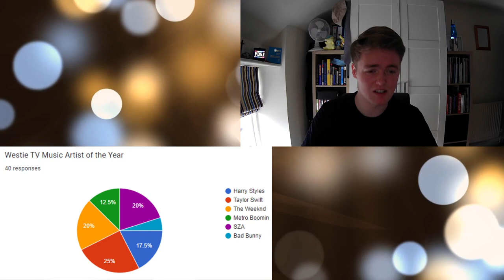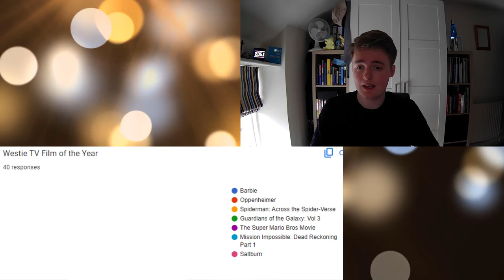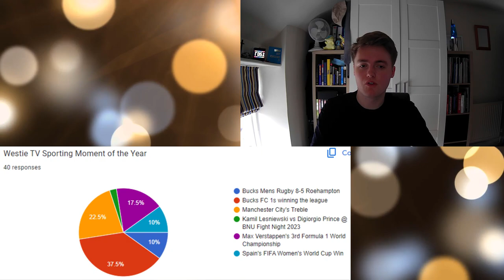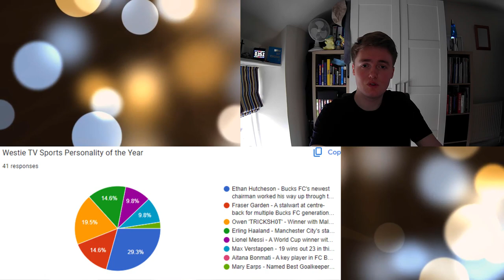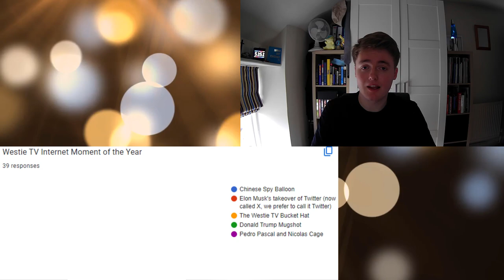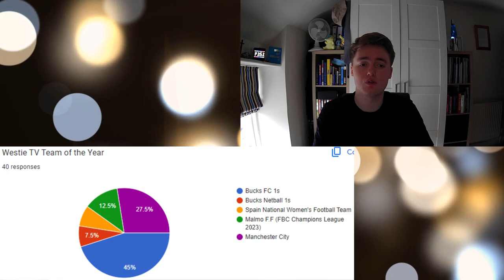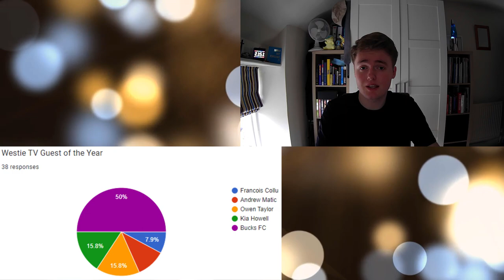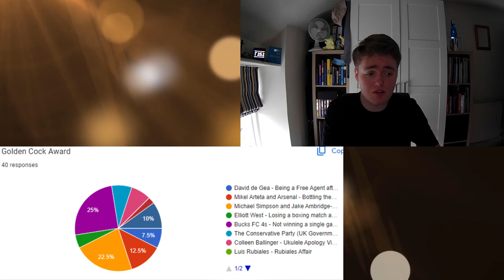Westie TV Awards 2023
The Westie TV Awards 2023 are finally here!

The more support, the better the channel will become!